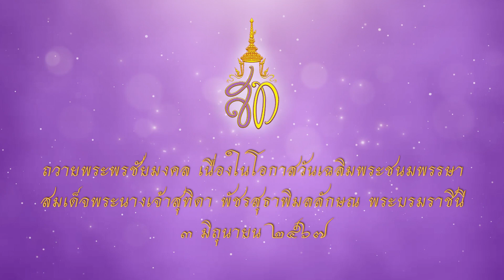ศาลจังหวัดยะลา ถวายพระพร สมเด็จพระนางเจ้าฯ พระบรมราชินี